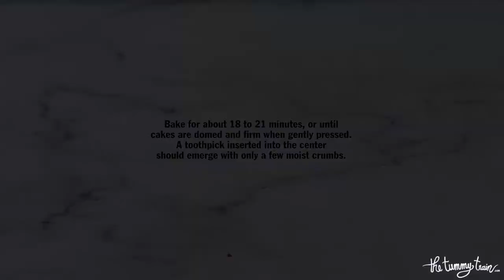A wonderful Red Wine Chocolate Cake Recipe by Bravetart | The Tummy Train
Stella Parks' Red Wine Chocolate Cake adds a fancy twist to the typical chocolate cake. Moist and chocolatey cake with fruity wine-y undertones, you'll want to make this even if there's no special occasion at all! Pair with cream cheese frosting, of course!

Ingredients for the Red Wine Chocolate Cake:
1 1/3 cups (170 grams) all-purpose flour
6 Tablespoons (32 grams) raw cocoa powder
1 3/4 sticks (198.5 grams) unsalted butter, softened but still cool
1 cup gently packed (227 grams) light brown sugar
1 1/8 teaspoons baking soda
1/2 teaspoon sea salt
1/4 teaspoon ground cinnamon
1 tablespoon vanilla extract
3 large eggs, at room temperature
3/4 cup (170 mL) dry red wine, such as Merlot or Cabernet

Ingredients for the Cream Cheese Frosting:
2 bars (454 grams) cream cheese, softened at room temperature
3/4 stick (85 grams) unsalted butter, softened at room temperature
1 teaspoon vanilla extract
1 1/2 cups (150 grams) confectioners' sugar
Cacao nibs or shaved chocolate, to garnish if desired

Cake adapted from Bravetart; Frosting adapted from Delish.com